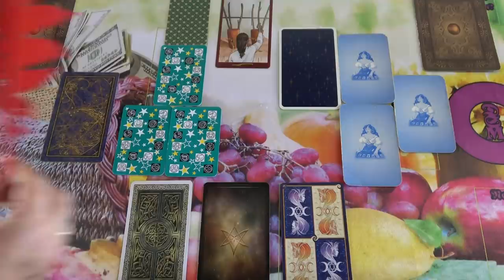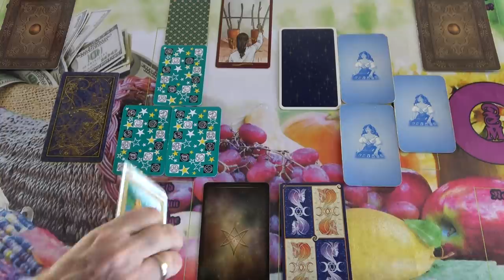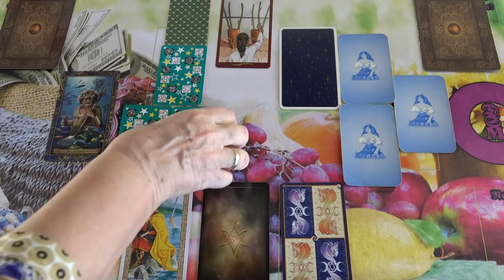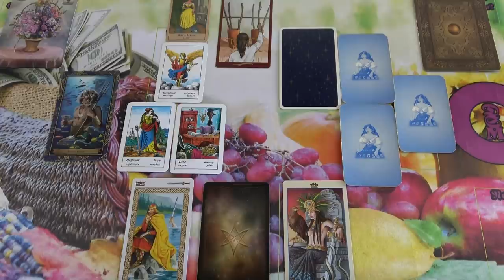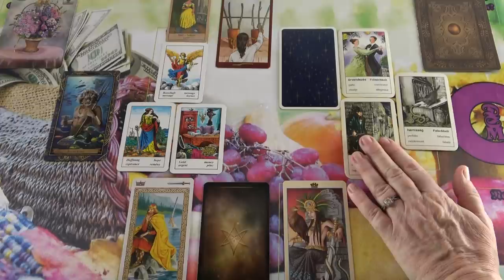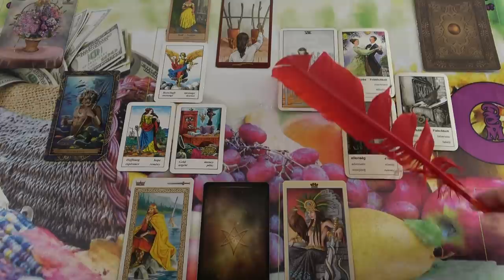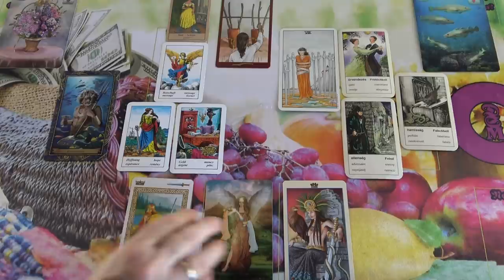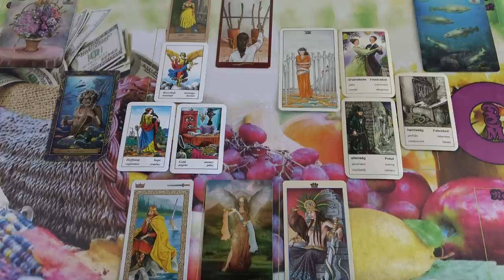Egy kívánság megvalósul❣ INTUITÍV ORAKEL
Telefonos elérhetőségem jóslásra:
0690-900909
750Ft/Perc

Átutalás:
Erste Bank
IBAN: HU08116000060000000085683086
BIC: GIBAHUHBXXX
Tulajdonos: Dendera Susanna Medici

Kép: shutterstock/Fer Gergory